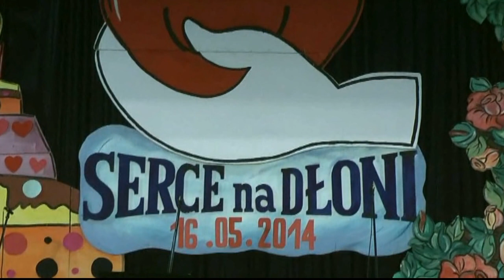Występ grupy "Gwarna Chata" na XV Koncercie "Serce na Dłoni"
Występ grupy „Gwarna Chata" na XV Koncercie Charytatywnym „Serce na Dłoni" zorganizowanym przez Zarząd Towarzystwa Przyjaciół Dzieci -- oddział w Tomaszowie Mazowieckim